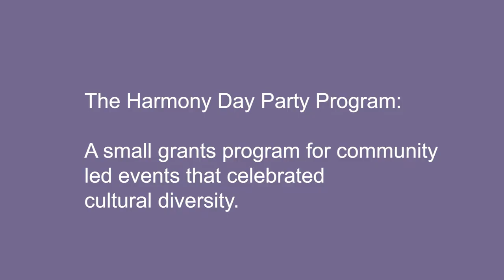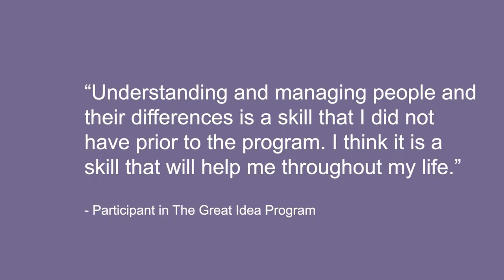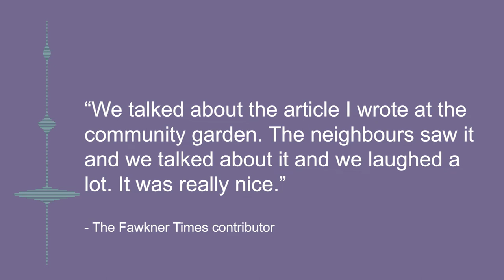Hello, Fawkner!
Hello Fawkner! is a project of Merri Health that builds community cohesion, connection and respect for diversity in Fawkner, in Melbourne’s north.

This short animation details some of the community stories and evaluation outcomes from the first three years of the project.

Hello, Fawkner! is funded by the Australian Government Department of Social Services and the Victorian Government.